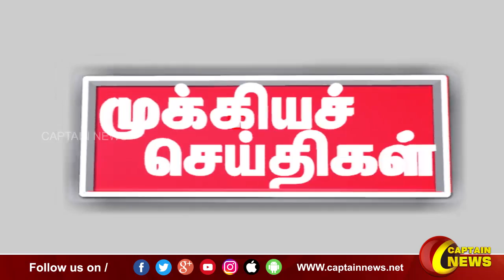இரவு 10 மணி || தலைப்புச் செய்திகள் || HeadLines || 10PM || 13-05-2022 || Captain News